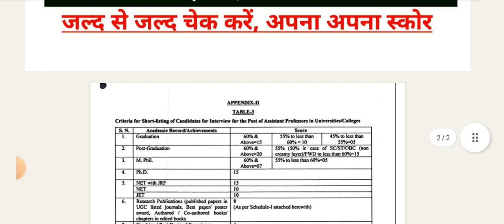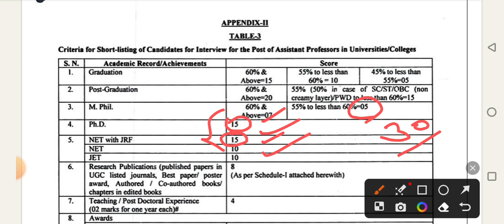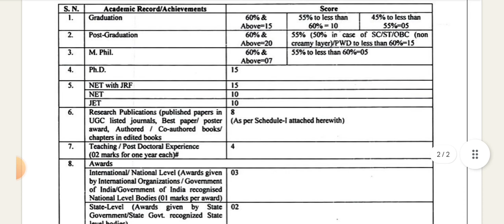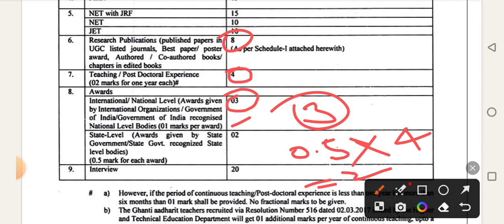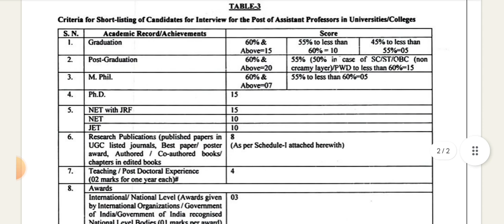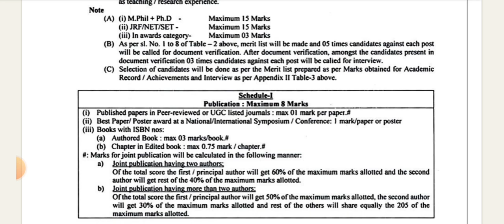Jharkhand Asst Professor Vacancy 2023#Selection Process change#चयन प्रक्रिया में हुआ बदलाव#JPSC